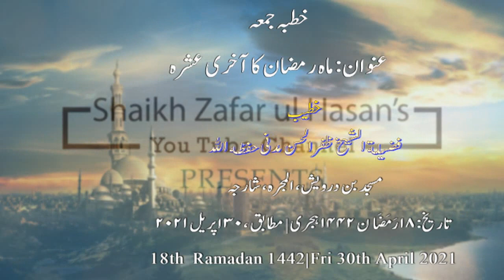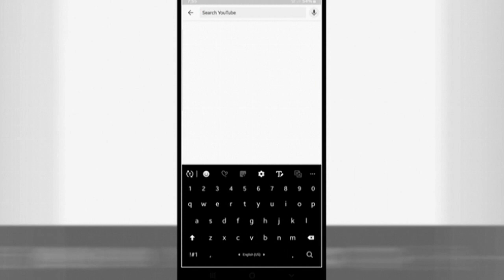Ju'muah Khutbah|Mahe Ramadaan Ka Aakhri Ashra|ماہ رمضان کا آخری عشرہ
•═☆༻◉ *خطبہ جمعہ* ◉༺☆═
🕌 *مسجد بن درویش، المجرہ، شارجہ*
🗓 *تاریخ*
*تاریخ:١٨ رمضان ١٤٤٢ ہجری| مطابق ،٣٠ اپریل ٢٠٢١*

📑 *عنوان: ماہ رمضان کا آخری عشرہ*
📜 *اس خطبہ میں مندرجہ ذیل اہم نکات ذکر کیے گئے ہیں*

🗓 *DATE*
*18th Ramadan1442 Hijri*
*30th Apr 2021*

📑 * Topic: Mahe  Ramadaan Ka Aakhri Ashra*
📜 *Below Important Points are Noted*
📍 Mahe  Ramadaan Ka Aakhri Ashra

Jᴏɪɴ Oᴜʀ WʜᴀᴛsAᴘᴘ Gʀᴏᴜᴘ Oʀ Tᴇʟᴇɢʀᴀᴍ Cʜᴀɴɴᴇʟ Tᴏ Rᴇᴄᴇɪᴠᴇ Isʟᴀᴍɪᴄ Aᴜᴛʜᴇɴᴛɪᴄ Vɪᴅᴇᴏs & Mᴇssᴀɢᴇs 📲

👇👇Audio & Video👇👇